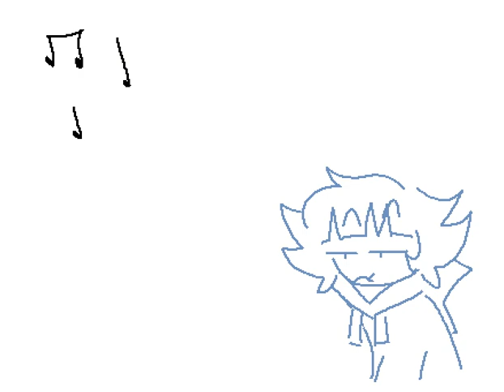no dancin today